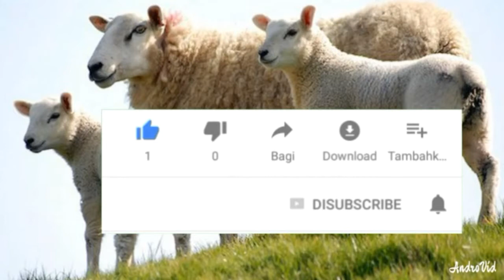Cow mandi - cow qurbani eid_cow mandi 2018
Most help full for you...
In Pakistan the sohrab goth mandi is very huge this is one of the best Pakistan mandi in this mondi the animals are very good and its price are not very expensive.
so beautiful animal collection here, all of them are so healthy and beautiful, or we can say they only displayed the healthy animals for show and to attract people towards them. KARACHI: Around 80,000 sacrificial animals were sold in past two days at the Asia's largest cattle market at Sohrab Goth off Super Highway, said Administrator of the Market, Rana Imran here on Sunday.

Sharing details with the media of the business done at the site, commonly known as Mavaishi Mandi, he said more than 200,000 cows, 70,000 goats and sheep, and 2000 camels have been brought, so far, to this mandi (market)..Millions of people come to the ‘mandi’ in order to purchase sacrificial animals for Eid ul Azha and to accommodate everyone a number of facilities have been established. The cattle market is situated on Super Highway where the use of tractors, bulldozers, and other heavy machinery are being used to clear up the area for use.

The biggest cattle market in Asia will cover an area of 1200 acres after its plan was finalized. The necessary facilities such as financial, security and lighting. For security purposes, the Police and Rangers are going to be put in place.

Water supply for the merchants and animals will be available and for those going out to buy cattle, you would have access to various banking facilities.